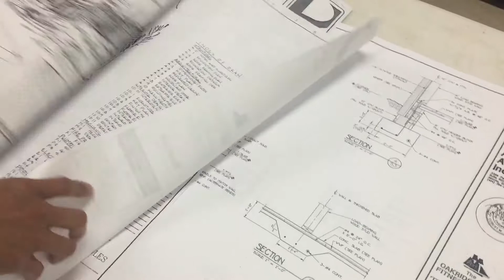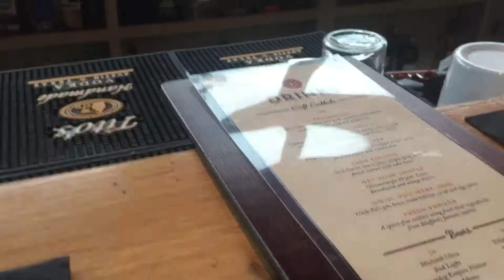Savannah 1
Get amazing music for your films at SoundStripe.com